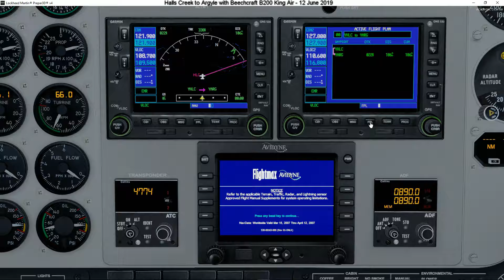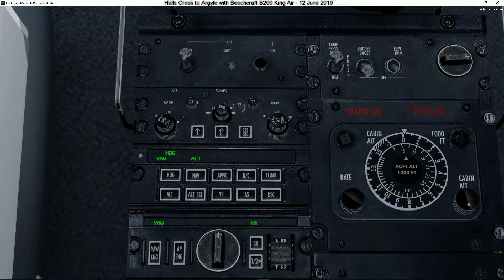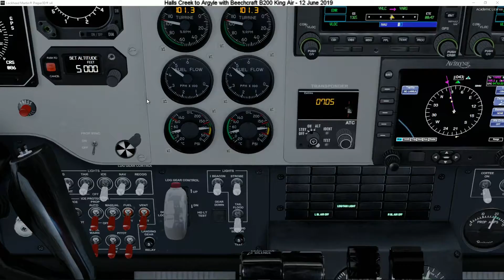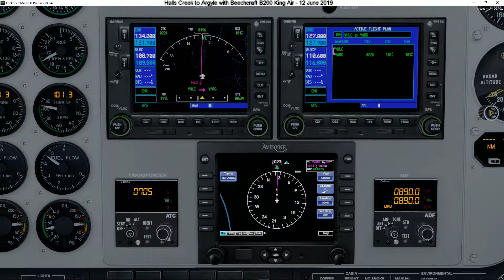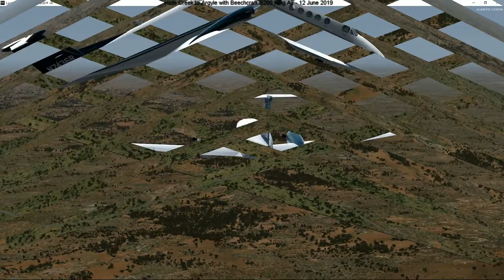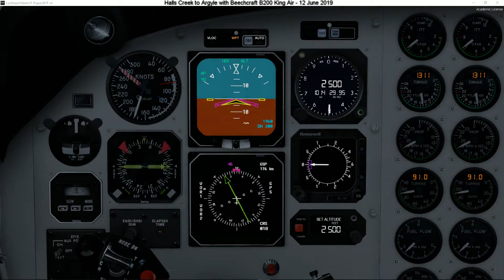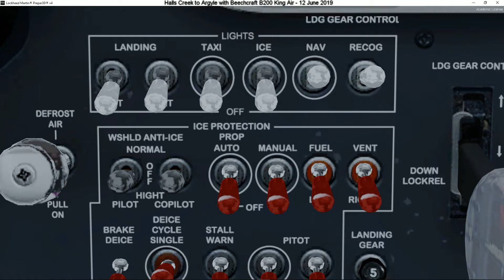001 - Halls Creek to Argyle (Western Australia)